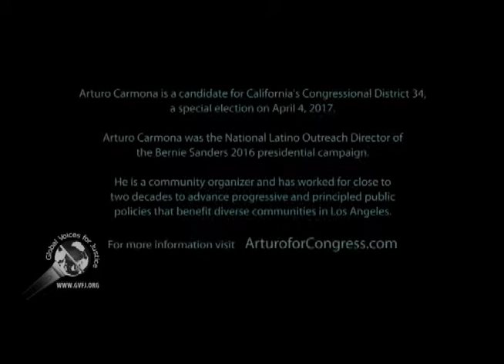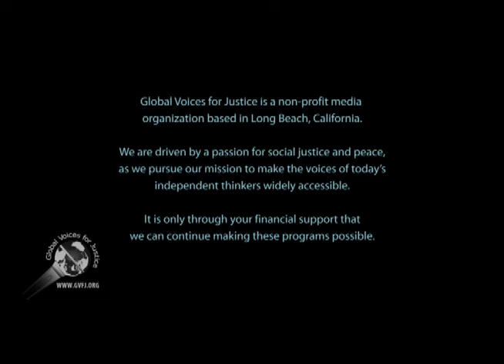Arturo Carmona: Candidate for California CD 34; Q&A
Arturo Carmona is a candidate for California's CD 34 special election on 4th April, 2017. This is Q&A with Arturo's on the topic of his philosophy, policies, and reasons why he should be elected.